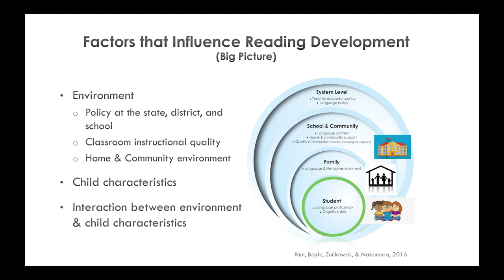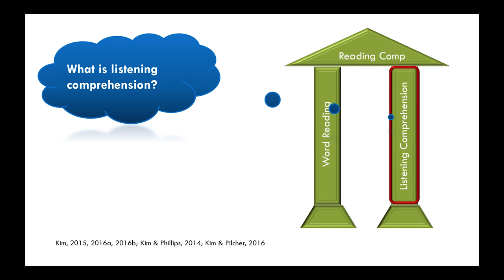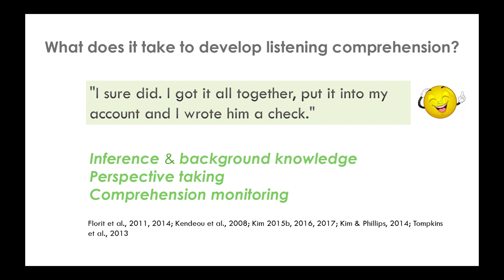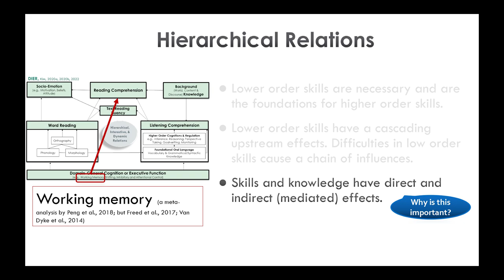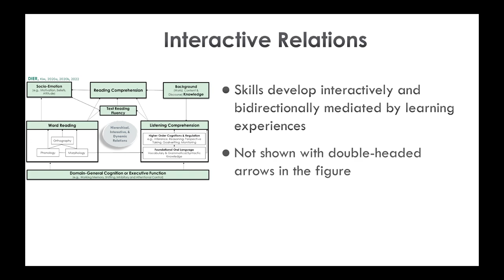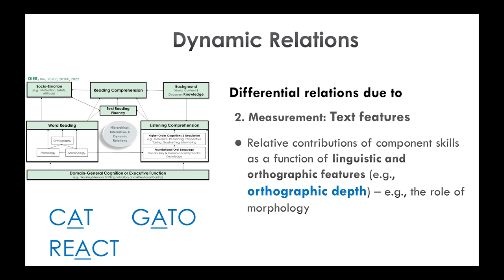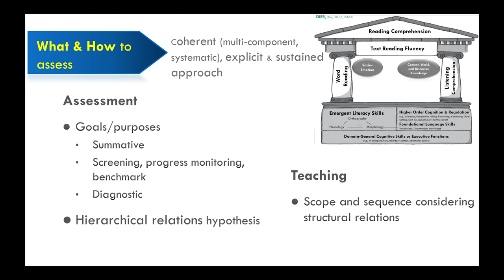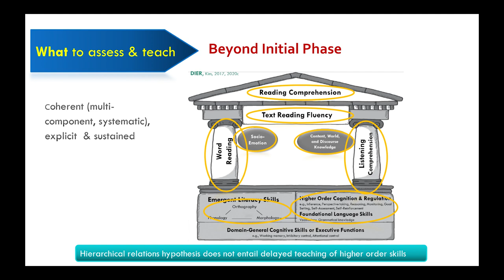Literacy Research Conference (2023) “Learning to Read: Beyond the National Reading Panel Report”